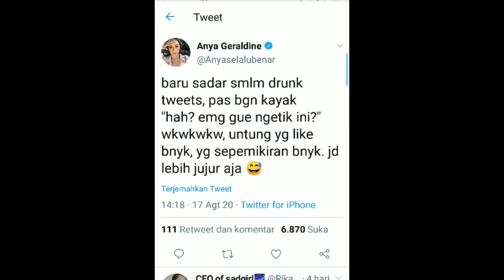BLUR 8 VIDEO AUDIO BREATH YOUTUBE STUDIO